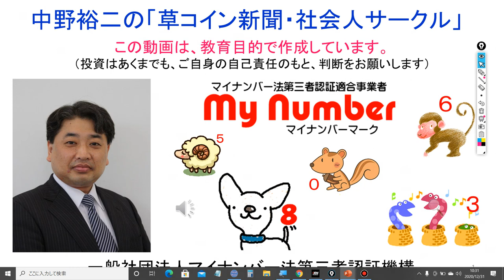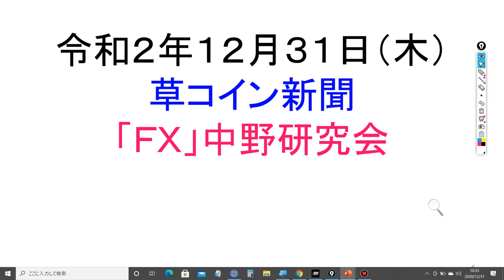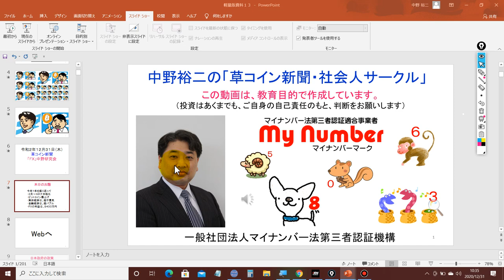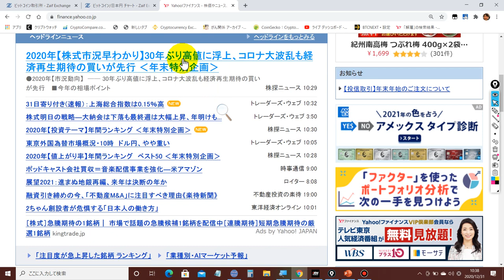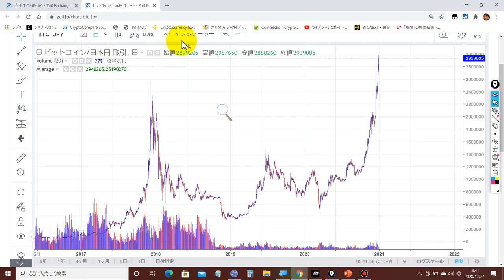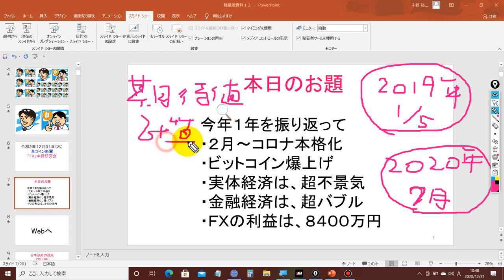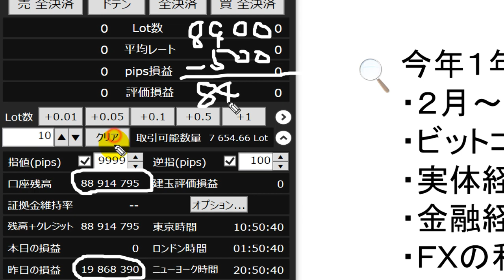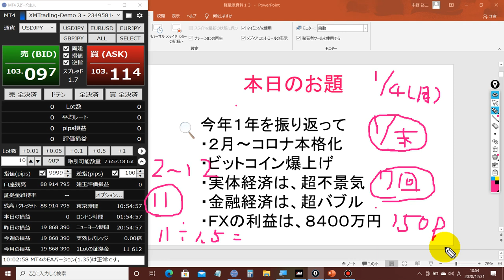ＦＸの利益は、8400万円でした！ビットコインは300万円を突破見込みです！